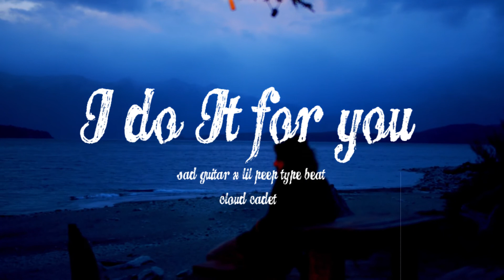(FREE FOR PROFIT) Sad Guitar x Lil Peep Type Beat "I do it for you" | Emo Trap Type Beat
This means you can use it for non profit OR commercial use, including YouTube, Spotify, SoundCloud etc, as long as it isn't just a straight upload of the original beat. Credit me if you use this beat (Prod. Cloud Cadet). This use agreement is subject to change.

Music is my hobby. I don't pretend to be an expert, or even that my music is good, but if even one person likes it or wants to use and improve on the ideas, then I might as well share it.

Key: A#
BPM: 140